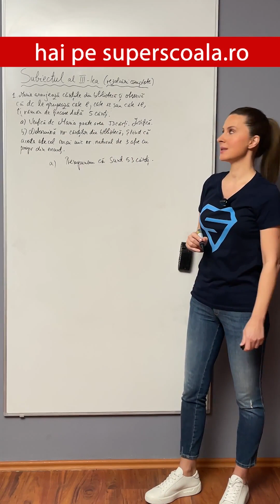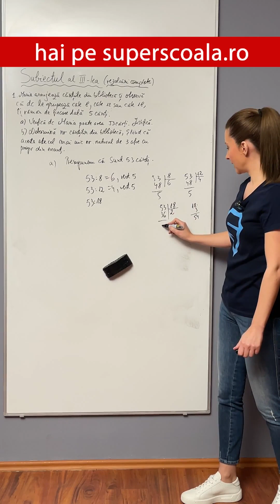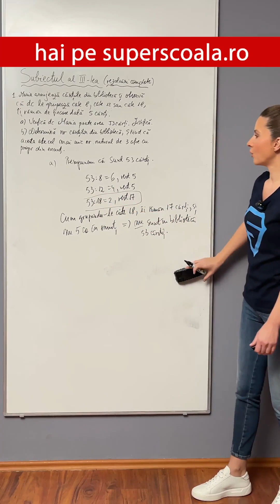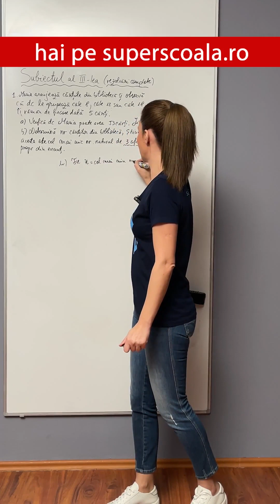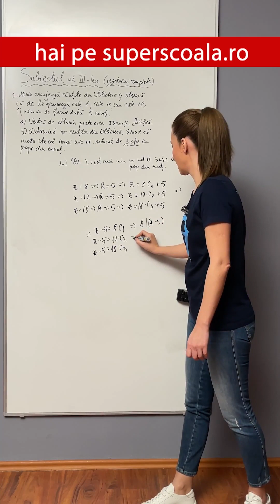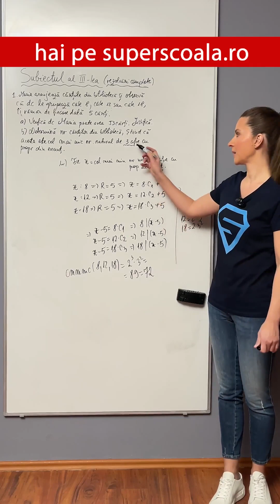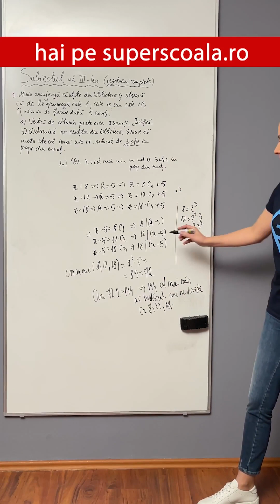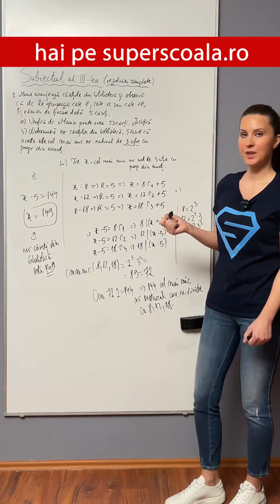Simulare Evaluarea Națională clasa a VIII-a 2024 Matematică, Subiectul III.1